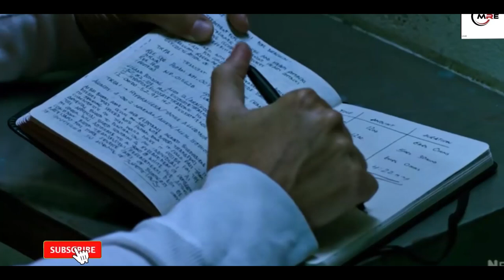He Turned Into a Vampire After Finding Cure for His Rare Blood Disease | Movie Recap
Morbius (2022) - Movie Recap | A Dark Transformation Into the Living Vampire!

Join us as we break down the key moments, explore the film's twists, and review the action, performances, and dark themes that define Morbius. Is this anti-hero story a hit or miss? Find out in our full recap!

Morbius movie recap
Morbius 2022
Morbius movie review
Jared Leto Morbius
Marvel movie recap
Marvel anti-hero
Living vampire
Morbius breakdown
Superhero movie
Morbius full movie summary
Morbius movie explained
Morbius plot twist
Marvel cinematic universe
Morbius vs Michael Morbius
Marvel vampire movie